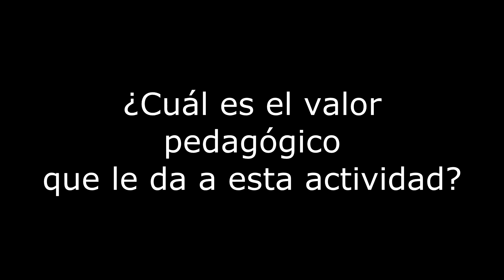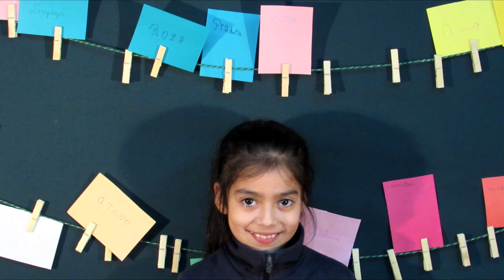CONCIERTOS PEDAGÓGICOS LANCO - CARMEN A. MANTILLA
Registro audiovisual del Concierto Pedagógico realizado en la comuna de Lanco, Región de los Ríos, Chile.

(Grabación de Fernando Catalán y Alex Garrido)